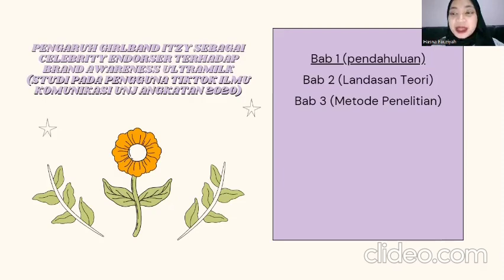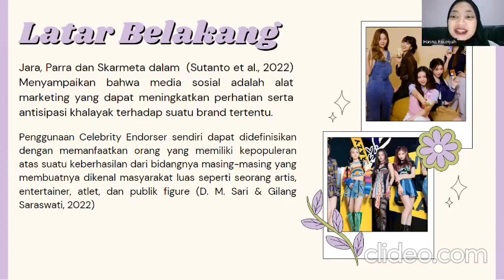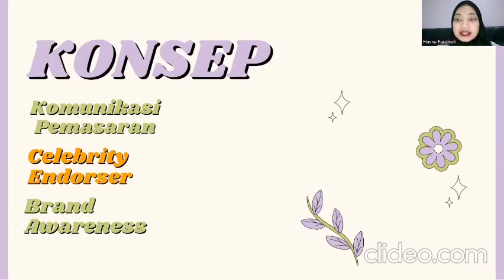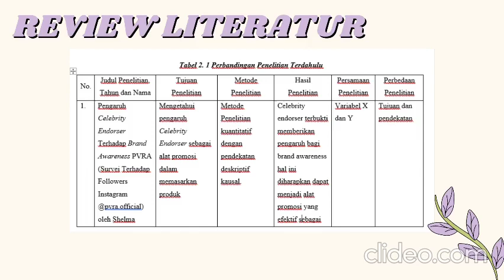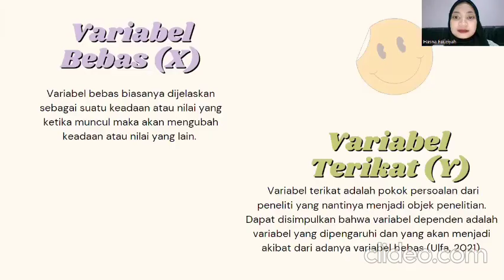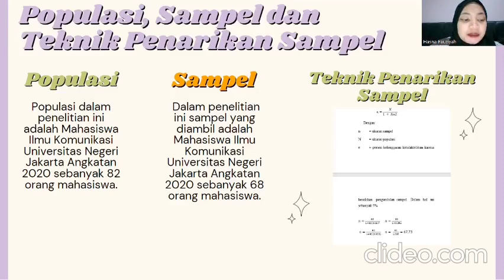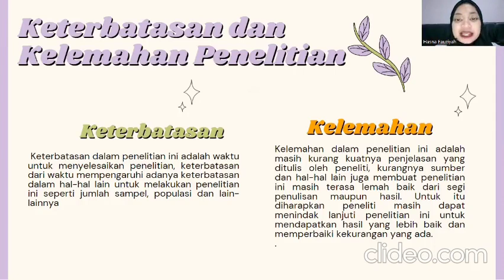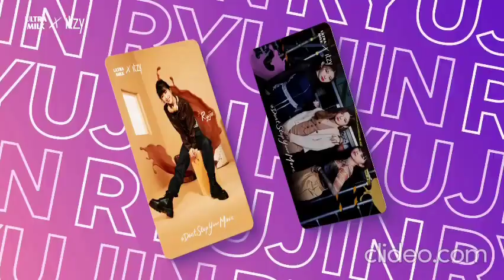Hasna Nur Fauziyah_B_PT5_2020